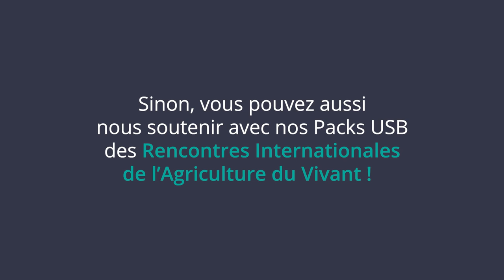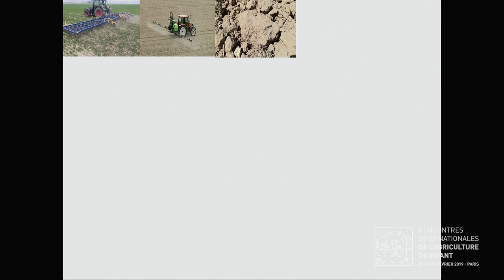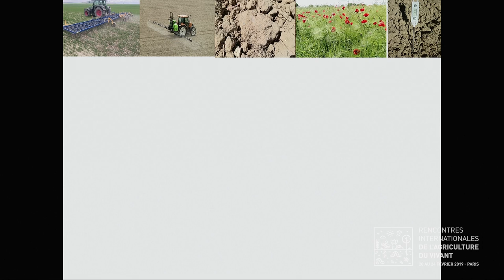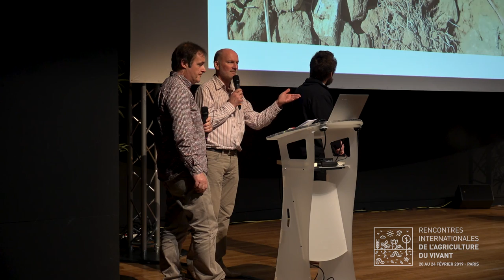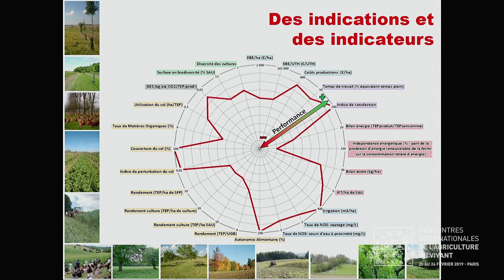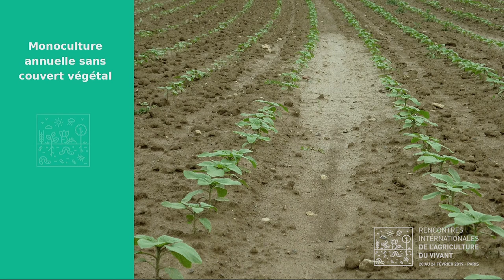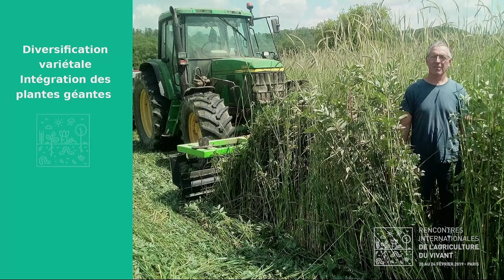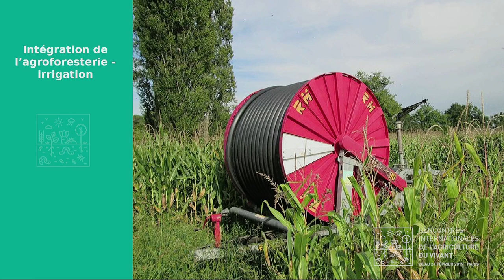Introduction aux Rencontres Internationales de l'Agriculture du Vivant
Avec Konrad SCHREIBER, Alain CANET et François MULET, découvrez comment les Rencontres vont permettre de changer nos pratiques agricoles.